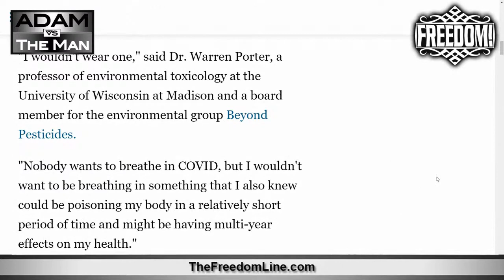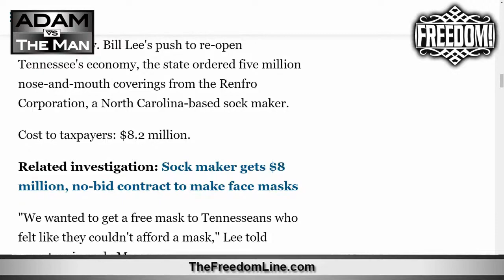MaskMadness Blinds America